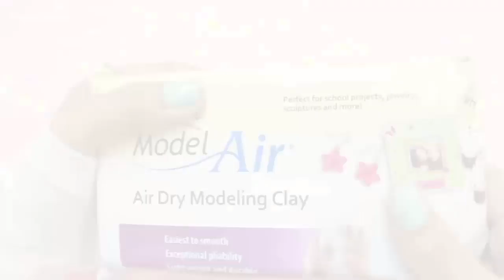Back to school - Hướng dẫn cách làm bút kim cương dễ nhất | Creative Handmade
Các bạn đang xem: Hướng dẫn cách làm bút kim cương dễ nhất